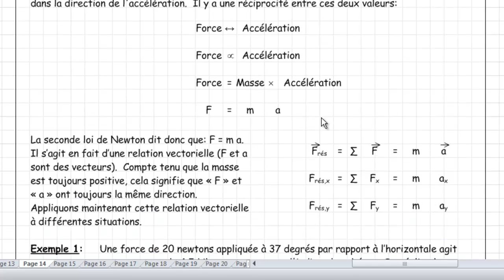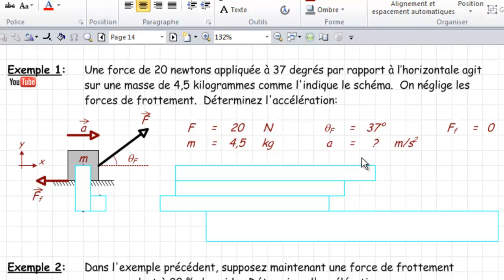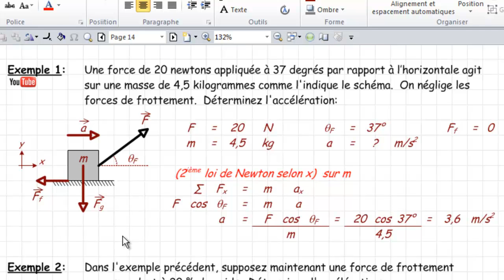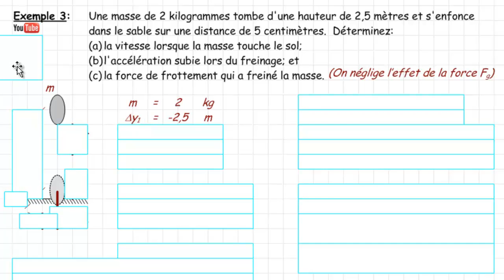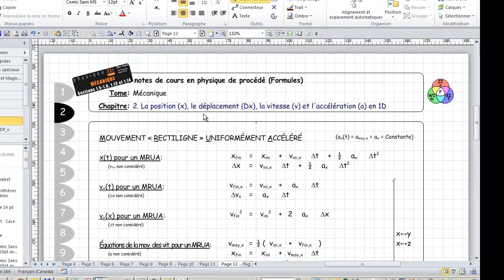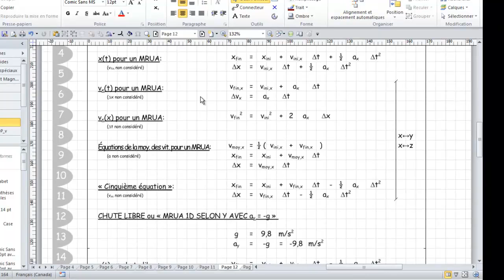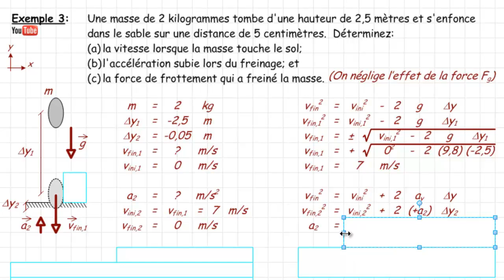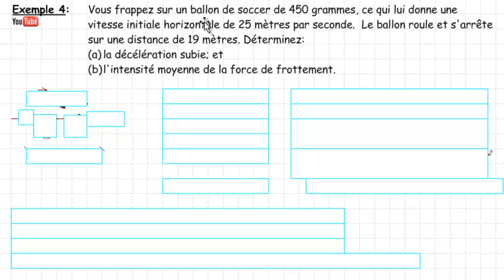007 014 015